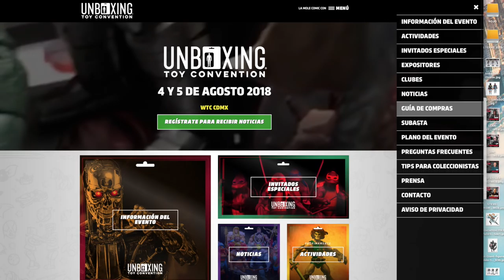Coleccionistas en Rumbo a Unboxing Toy Con 2018 ★ juegos juguetes y coleccionables ★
Rumbo a Unboxing Toy Con 2018 #1 conoce a los organizadores, sus Colecciones y como estará la Unboxing 4 y 5 Agosto WTC ciudad de Mexico Expo Juguetes y Colecciones